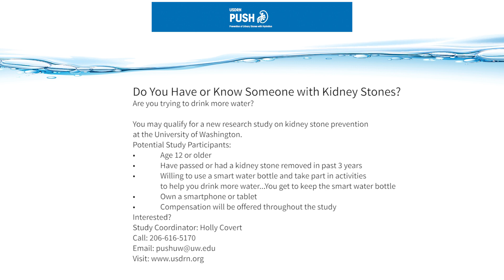Could a glowing water bottle spell relief from years of kidney stones?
There's no clear reason why, but kidney stones are increasing in prevalence. Over the last 20 years, they’ve doubled in prevalence in men and quadrupled in women.

Guillermo Gomez is approximately one of the 11 Americans who are affected by kidney stones. He's passed more than 250 kidney stones since he was in high school. Since then, he's tried all kinds of ways to keep them from forming. Most recently, Guillermo's been part of a research study that's hoping to find answers for how to prevent kidney stones.

Dr. Jonathan Harper, UW Medical Center chief of endourology and minimally invasive surgery, talks more about the Prevention of Urinary Stones with Hydration (PUSH) study.